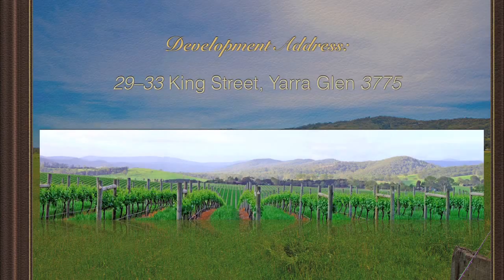Integrity Real Estate SOLD: Weller Court Estate, Yarra Glen 3775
PLEASE NOTE: THIS PROPERTY HAS SOLD.

WELLER COURT ESTATE - EXCLUSIVE LAND RELEASE

After much anticipation, the Weller Court Estate in the heart of Yarra Glen has been released. Whether you're looking to build your first home or an excellent investment opportunity, this land release being within close proximity to the Town Centre will be most popular.

Be one of the first to invest in the Weller Court Estate by choosing an allotment ranging in size from 600m2 to approx. 850m2. With no restrictive covenants you can choose to build brick or weatherboard. Bring your plans, brings your designs, and bring your dreams.
Yarra Glen is one of Melbourne's best kept secrets being a suburb where you can feel safe, raise your family and enjoy the beauty of the Yarra Valley.